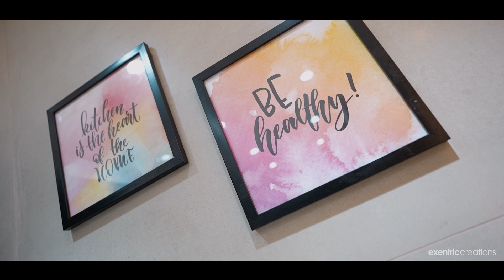House Warming Ceremony | Bangalore | Cinematic Film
Greetings from eXentric Creations,

We would like to take this opportunity to introduce our company –

There are no second chances when executing successful events or Shoots  - when the doors open, the lights dim, its show time and with EXENTRIC CREATIONS as your event partner, nothing is left to chance.

EXENTRIC CREATIONS has been at the heart of the best and most successful corporate, luxury & lifestyle, Promotions and special event projects executed in India for over half a decade & counting . Our Head Office is based out of Bengaluru.  We provide end to end pan India operations, we are also seeking hold in International market.
We pride ourselves on creating, planning, organising and executing truly exceptional experiences for all our Clients.
Our planning expertise, our attention to detail and our ability to meet and exceed Clients' expectations time and again, ensure our on-going success and our leadership position in the event industry.
We offer our Clients a full in-house specialist event management service supported by a passionate team of experts focused on creating amazing events. The best innovative professionals put together in a house to give the best possible output for your one and only input.
We create that unforgettable eXperience every time we have a new event, we at eXentric Creations give a signature touch to all your event management requirements.

That’s why we offer a wide Range of services and our verticals are:
1.       Corporate Events – B2B Events & Conference / Seminar / R&R night /Annual day Celebration / Awards Night.
2.       Destination Team Outing – Team Building g activities & Inbound and Outbound educational tours.
3.       Cultural Events – Fashion show / Showroom Launch / Product Launch / Property launch .
4.       Sports Events – Marathon / Walkathon / Rallies.
5.       Marketing Activities – Road Shows / Floor walks / Mall Activities / Outdoor Hoardings & Promotions .
6.       Celebrity / Artist Management For all kind of events .
7.       Brand Content Development - Ad Campaigns / Video Walkthrough / Video Presentations / Brand Promotional Videos / Product shoots / Photography & Videography / Graphic designing , Animations & 3D Designing .
8.       Celebration Events – Weddings / Birthday Parties / Sangeet / Pre Wedding Shoot / Wedding Photography & Videography .
9.       Corporate Gifting and Awards / Office stationary.

We look forward for an opportunity to join hands with you for your event management needs. With this we have all your needs under one roof.

Looking Forward to work with you & your team.